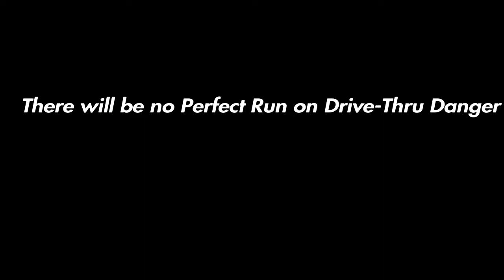CTR Nitro Fueled: Gingerbread Joyride's R.R. Chllange (H.F.C.I.G. Series) Ep. 12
I am coming at you guys again with another installment of our H.F.C.I.G. Series. This time, we are on Gingerbread Joyride to attempt it's R.R. Challenge. Relax and enjoy guys, and God bless!